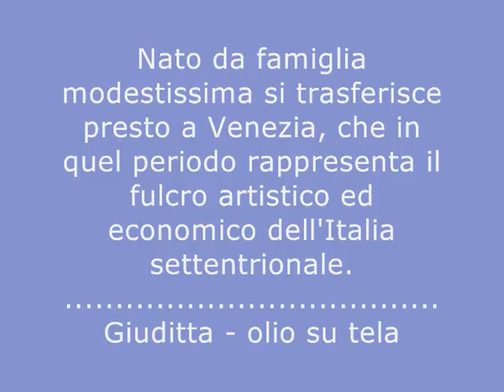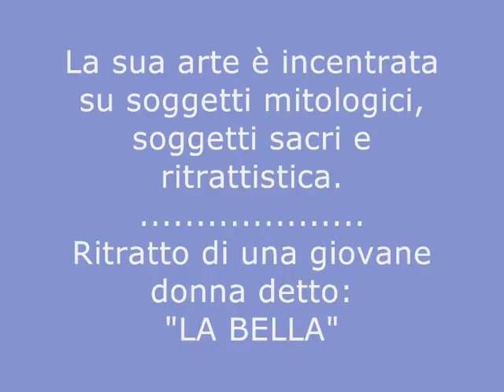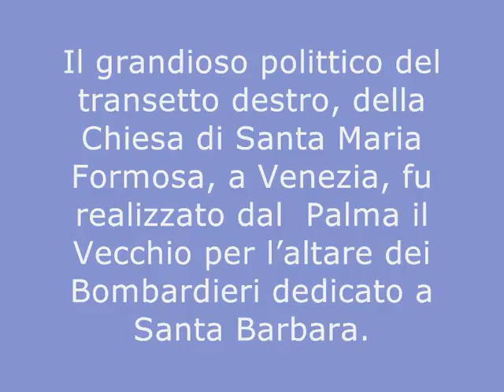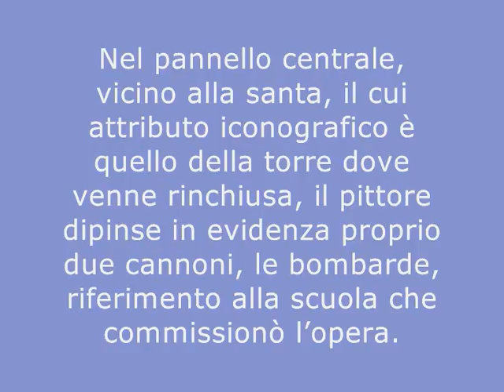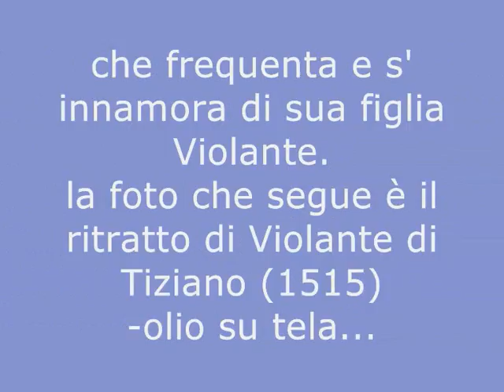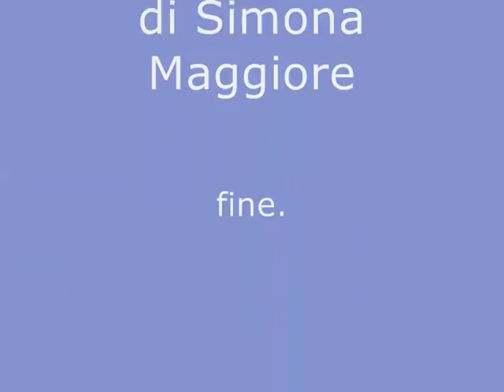Jacopo Nigretti detto Palma il Vecchio